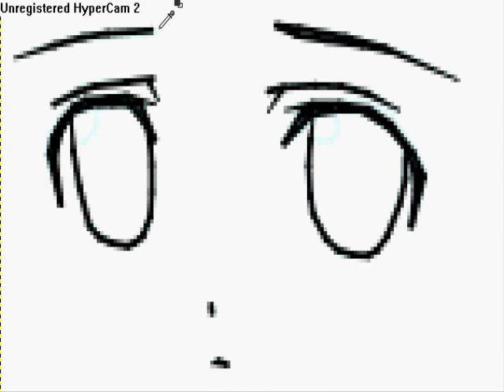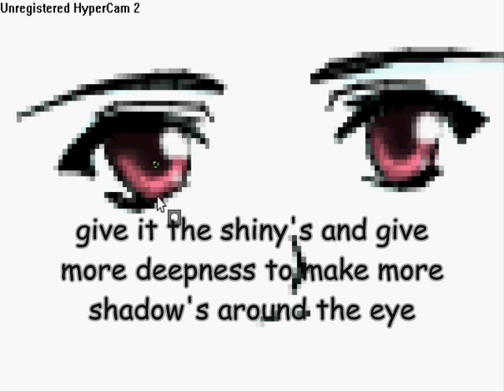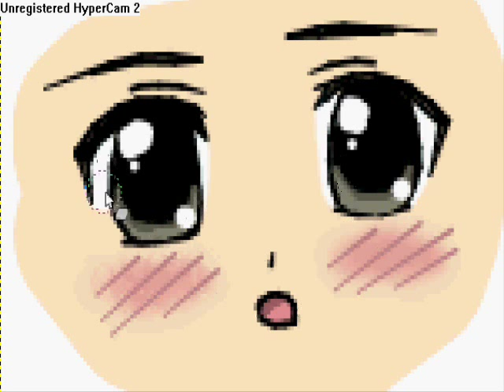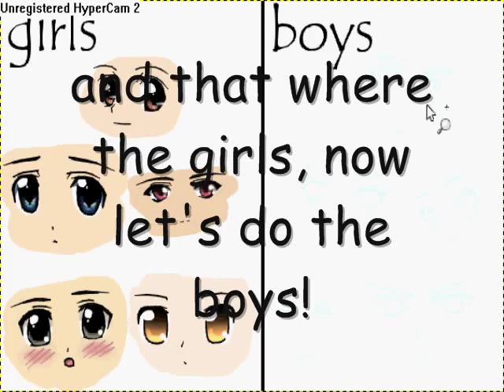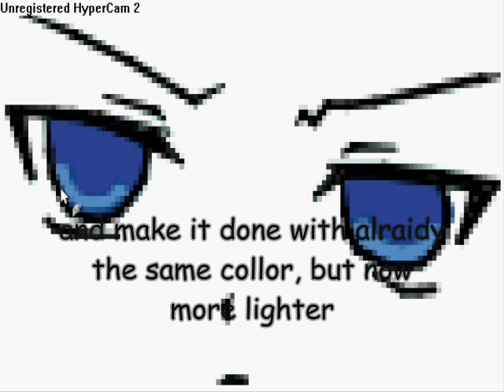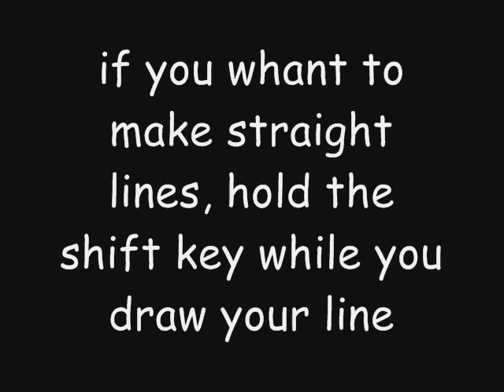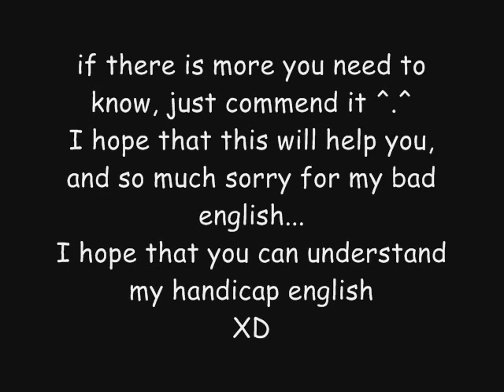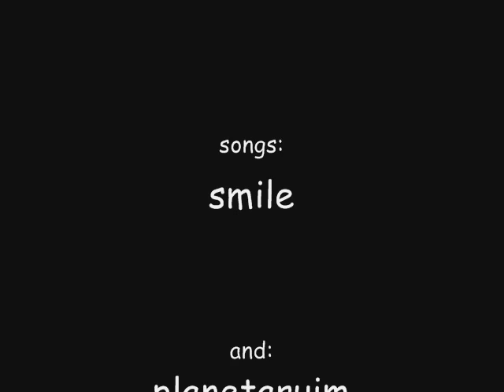how to draw anime eyes on gimp [tutoriols, and with some tips for using gimp]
some blue lines that maybe could help u:
 how to draw 5 anime girl eyes, and 5 boy eyes. on the end are some tips for using gimp.
so much sorry for my bad english, I realy hope that you can understand it... If you realy thinks: "this english sucks!" than can you hekp me to find all te wrong english words ens etc. and I can re-upload it then ^^
I hate myself because I can't just talk normal english! my english is handicap XD

it's my first help video in english, so don't be angry about my english... Again, so much sorry =[
I hope that this can help you. I'm not so good in giving lessions, but I realy whant to try it!!!

if you whant to know more things about gimp, just commend it!
if I realy have to make a video with more gimo tips, commend it, and I gonna see what I can do =P

and I know, you can see some blue lines. It's because, I don't whant to draw it wrong...I did draw them earlier. before I did make a video from it ^^ so plz don't think: you didn't draw it!!! if I didn't draw it, why should I upload it then?

plz rate and commend!